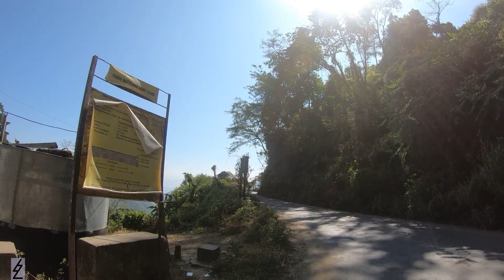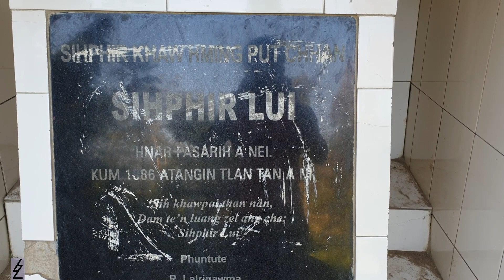Nausel khua lehSakawrhmuituai Tlang Ride,up down 66 km (Sihphir hming put chhan)